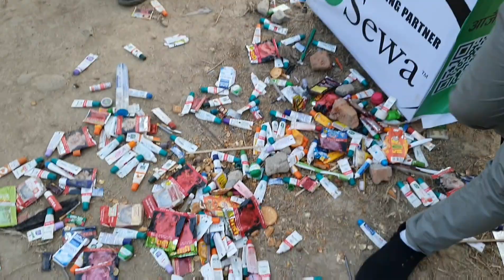NEPAL VS USA|ICC World Cup League 2||Feb 8 2020|Vlog#17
This vlog is about my first experience of love cricket. It was match between Nepal and USA. It was intense match where Nepali bowlers performed brilliantly and won the match.
KARAN KC,bowler was the man of the match.